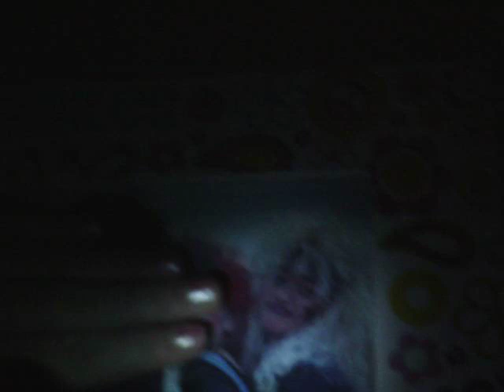scary summer and katie movie 2011 howey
summer and katie made a very scary movie!!